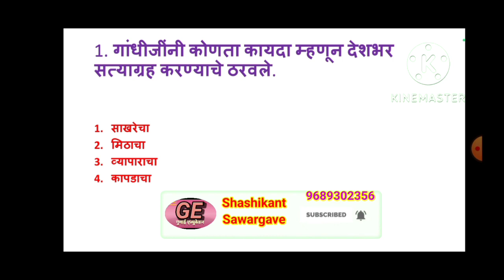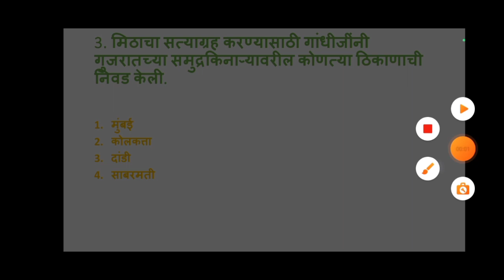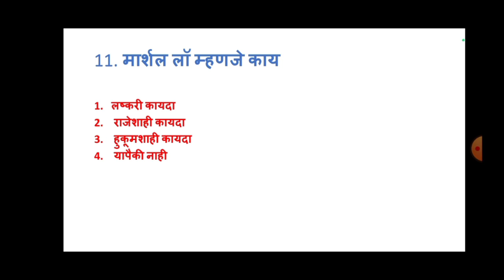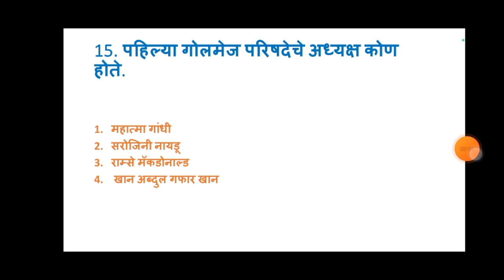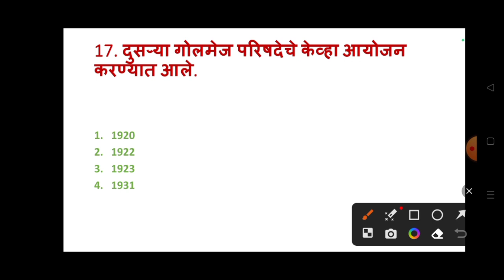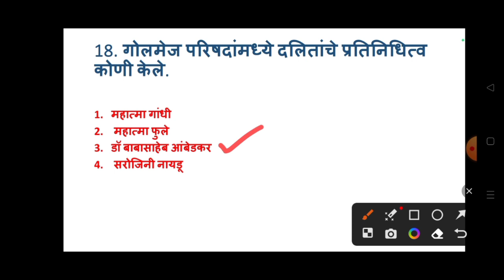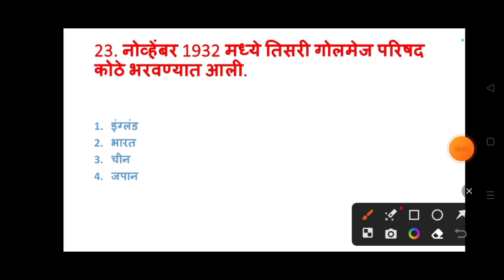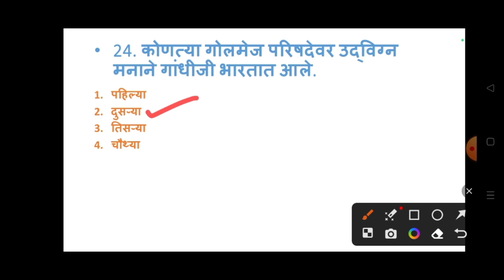🎯NMMS🎯 HISTORY # 8. सविनय कायदेभंग चळवळ.